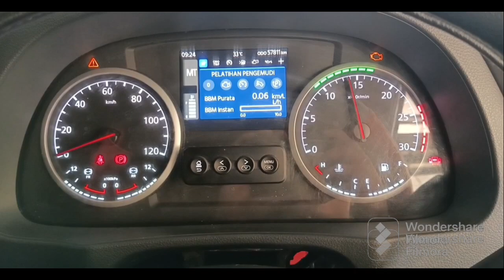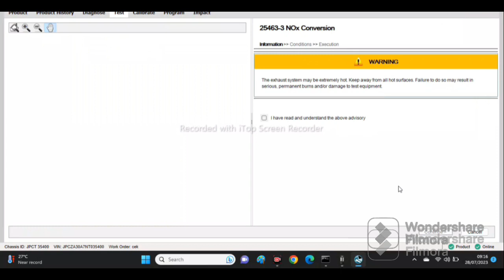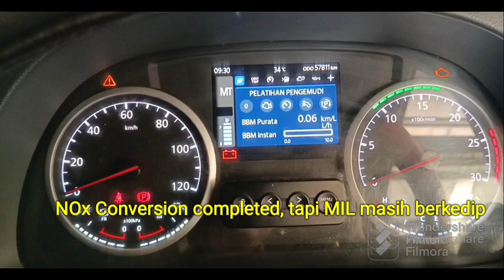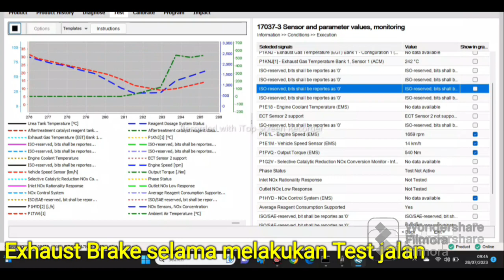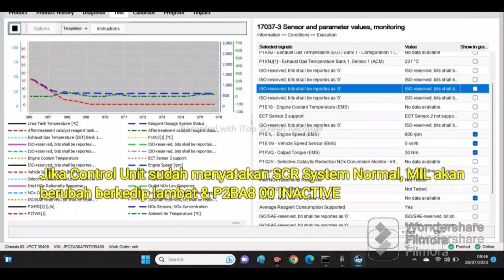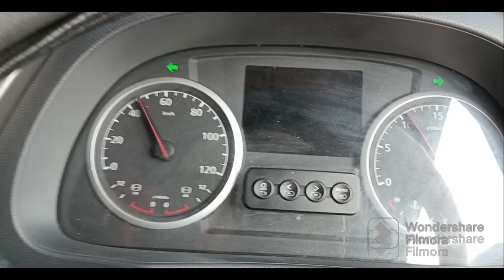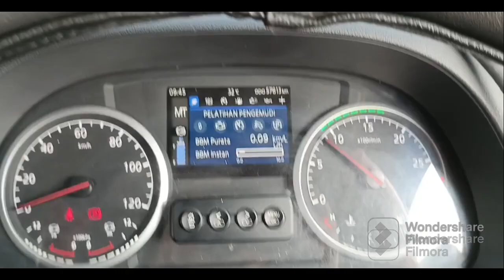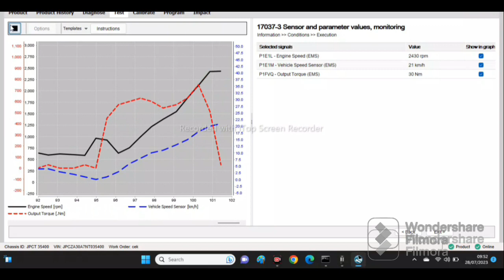QUESTER: Penanganan P2BA8 ACTIVE (Euro5)